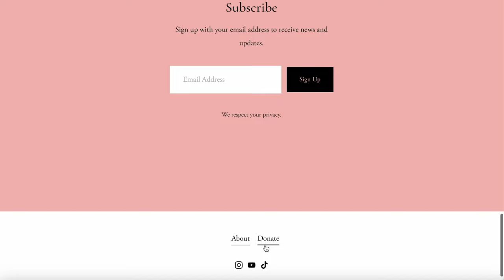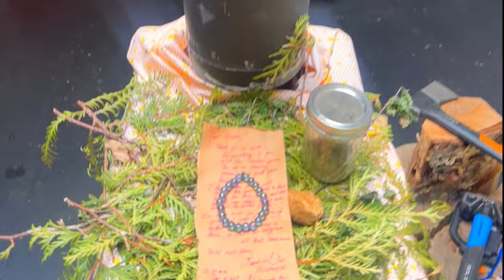YURT Living for 96 Hours, ALONE | ASMR COOKING, ASMR HIKING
00:00-00:31 Intro
00:32-01:17 Stuck In The Yurt
01:18-02:11 Yurt Tour and Back Story
02:12-03:57 Because I'm Happy!
03:58-06:25 ASMR Cooking
06:26-07:25 I'm Afraid
07:26-07:59 ASMR Jewelry Making
08:00-08:32 A Good Morning Indeed
08:33-09:27 ASMR Hike
09:28-11:06 Feeling Blessed
11:07-11:16 Girl Dinner
11:17-12:01 My Jewelry Website
12:02-13:05 The LAST Morning
13:06-13:18 Saying Goodbye :(